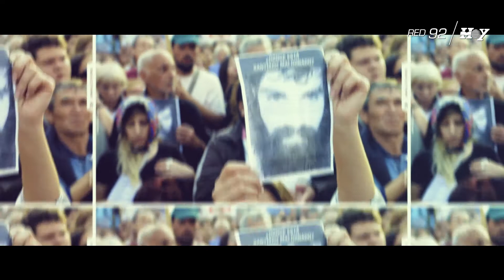Miss Bolivia en Especiales Hoy - Espectáculos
Paz Ferreyra, más conocida como Miss Bolivia, es una artista fuertemente comprometida con la defensa de los Derechos Humanos, además de ser psicóloga, compositora, productora y DJ.

Su música fusiona distintos estilos como la cumbia, dancehall, hip hop, bass, funk, moomba y house, y en esta nota exclusiva, donde nos abrió la puerta de su casa, habló de todo: desde la actualidad del país hasta los preparativos de su show el sábado 9 de septiembre en La Plata.

Desde 2008, Miss Bolivia editó 2 LP's y realizó tours por Argentina, Europa y Latinoamérica.